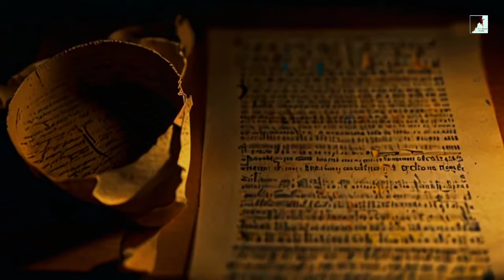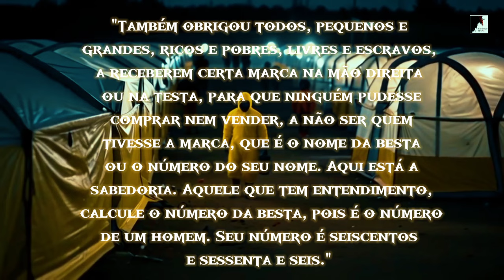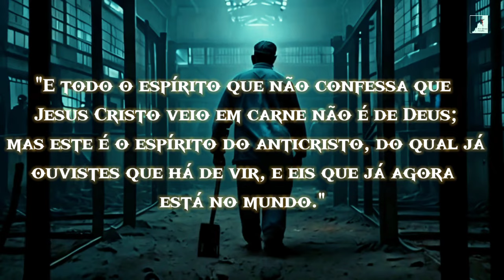O ANTICRISTO JÁ ESTÁ CONTROLANDO AS MÍDIAS!